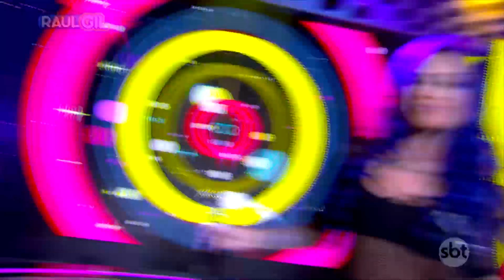TATI ZAQUI - "Na Na Ni Na Não" | FUNKEIRINHOS | RAUL GIL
MC TATI ZAQUI - "Na Na Ni Na Não" | FUNKEIRINHOS | RAUL GIL

emissora: SBT